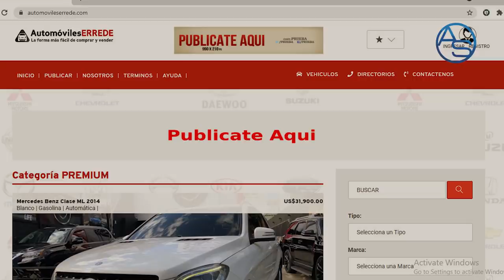Díaz Morfa Limpia Las Fuerzas Armadas Y Manda Contundente Mensaje A Militares Rebeldes! ¿Qué Sigue?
Carlos Luciano Díaz Morfa, Ministro de Defensa acaba de hacer una jugada que quizás los Militares Rebeldes no esperaban, al menos no tan pronto!  Maxi Montilla vuelve a ser noticia y es que se descubre que su empresa sobrevaluó equipos por valor de 5,200 millones de pesos en 8 años!

Hay mucho que opinar en este Capítulo, así que solo haz clik!